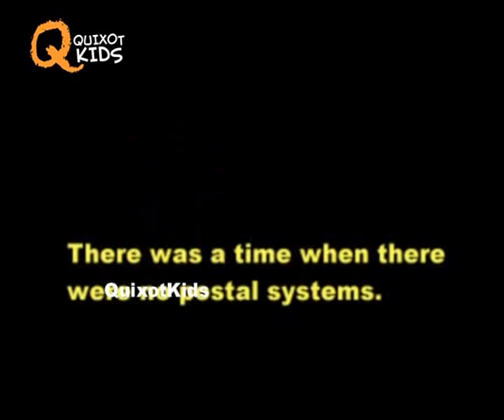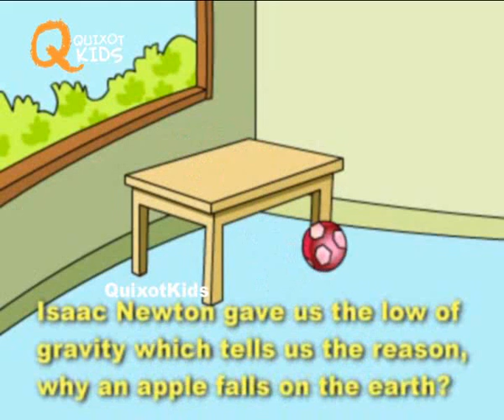The Story Of Science 1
Watch The Story Of Science 1, presented by Quixot Edu exclusively for kids.